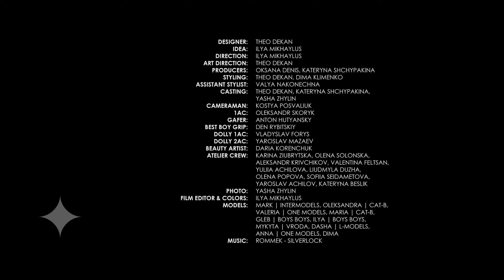THEO ✦ FW'24 ✦ NYFW